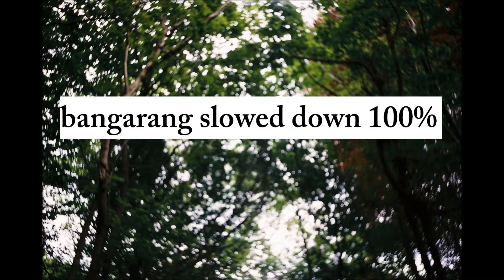bangarang slowed down 100% - terrifying